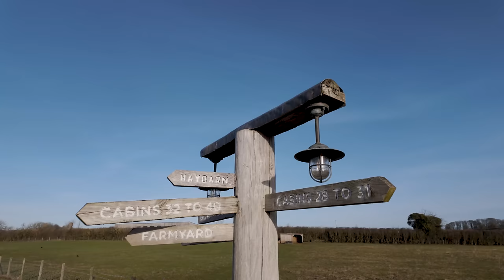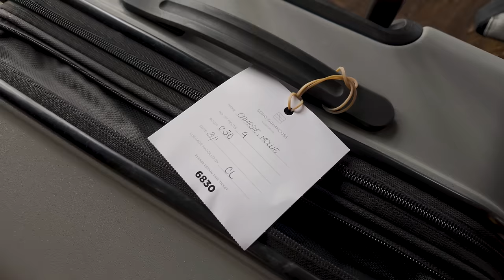COSY CABIN VLOG | Soho Farmhouse 🌿🪵🏕️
Welcome to my Soho Farmhouse vlog 🌿 Come with me on a four day staycation in February 2024 to one of my favourite hotels int he UK; Soho Farmhouse. Join me for many a cosy and calm cabin moment during our stay here. Whether you're looking for relaxation, inspiration, or a peaceful getaway, the Soho Farmhouse staycation experience in a cosy cabin is the perfect choice and unbeatable IMO, so much so we spent four whole days here!

PS this was very much inspired by Bill Gates’ Think Week - worth a Google.

Some of the links above may be affiliate links, which means if I have led you to make a purchase and you choose to buy something through one of these links, I may receive a small commission from the retailer. It makes no difference to you as a consumer, but I may receive a small compensation from the brand.